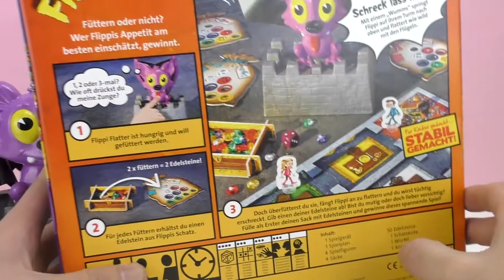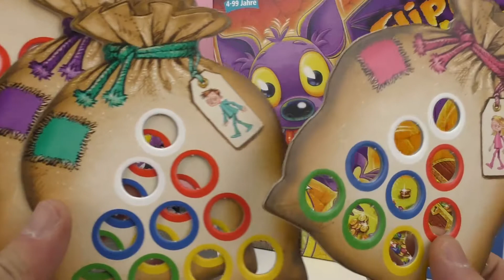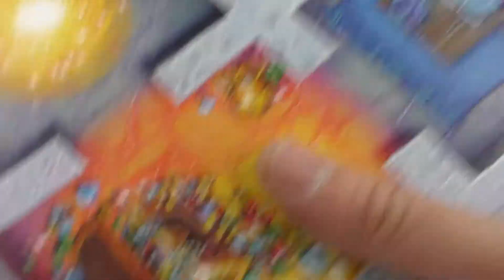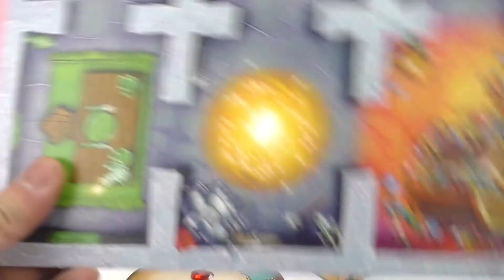Flippi Flatter Fledermaus Spiel | Wer füttert Flippi am meisten und gewinnt die Juwelen?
Der Spielzeug Guru stellt euch heute ein cooles Fledermaus Spiel vor! Hierbei handelt es sich um ein cooles Fledermaus Spie für die ganze Familie! Gefällt euch das Spiel?

Hallo zusammen Wilkommen bei Toys & Fun!

Täglich findet ihr hier neue Videos über verschiedenstes Spielzeug! Von Play Doh Dr. Wackelzahn und Krümmelmonster über Barbie Puppen, Schleim, Brettspielen, Lego Filmen, und Spardosen bis hin zu Minions, Elektronischem Spielzeug wie der Gun Alarm Clock und Zahnpastaspendern! Der Spielzeug Guru macht auch Unboxings, Experimente und Spielzeug Vergleiche!

Rocket Creators GmbH
Deckertstraße 30
33617 Bielefeld